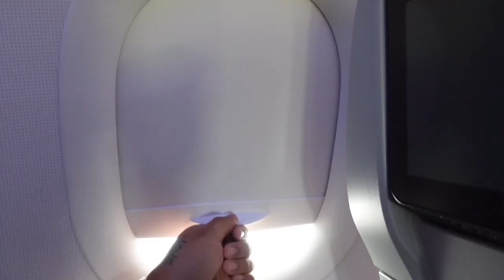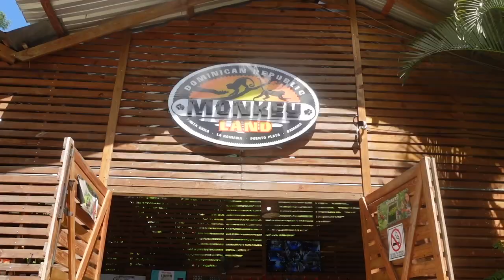Honeymoon Vlog 2023 | Riu Palace Punta Cana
Recently came back from a wonderful 10 day honeymoon in Punta Cana at the Riu Palace . I decided to vlog while I was there and wanted share all the OOTD, food, activities throughout the trip. Hope you enjoy!

Riu Palace punta cana
Riu Palace
Dominican Republic